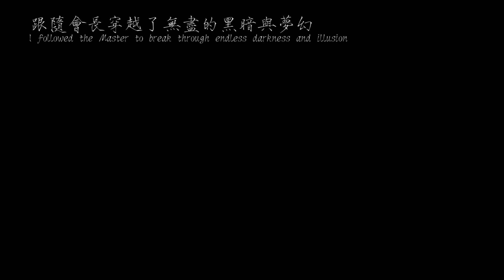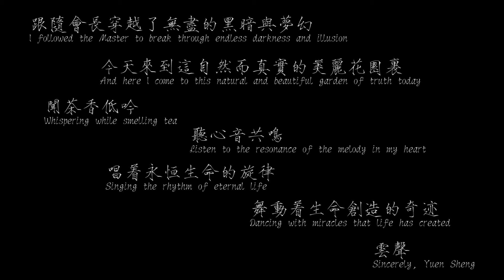何在彬會長 雲聲 茶道專輯